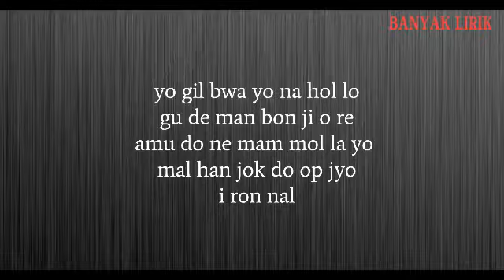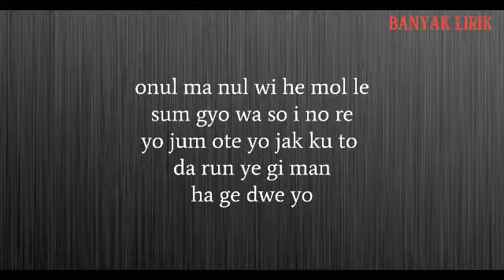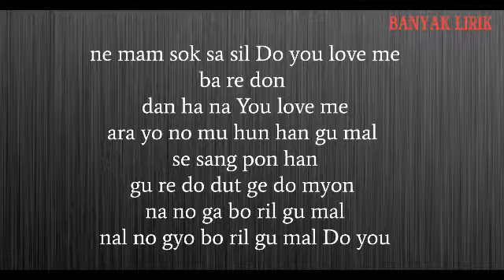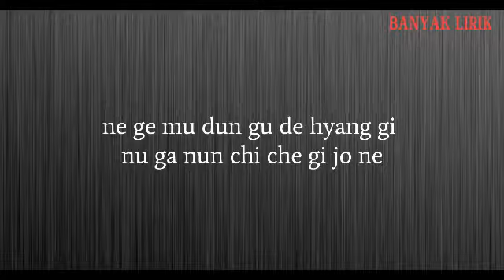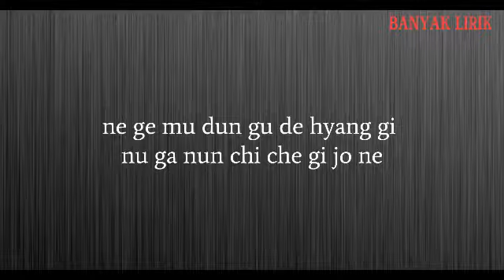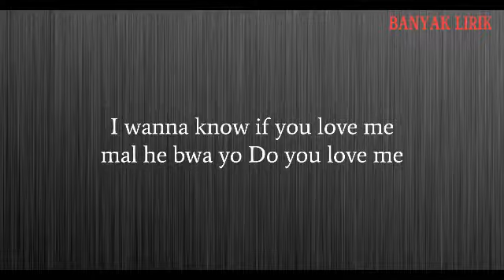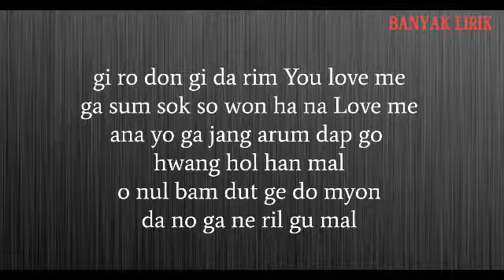Taeyeon – Do You Love Me? [Easy Lyrics]